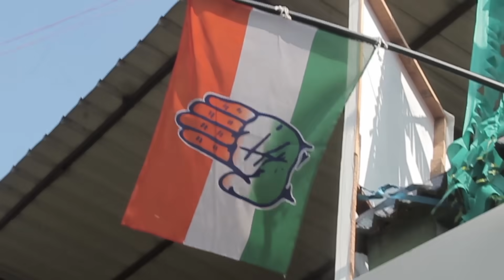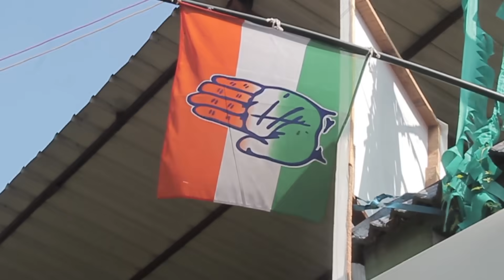ടിബറ്റില്‍ ചൈനയെന്ന പോലെയെന്ന്; ദ്വീപ് പ്രമേയത്തില്‍ വഴങ്ങാതെ പി.ടി.തോമസ്‌ I P T Thomas in assembly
പി.ടി.തോമസ് സ്വരം കടുപ്പിച്ച് പറഞ്ഞത് ടിബറ്റില്‍ കയറി കമ്മ്യൂണിസ്റ്റ് ചൈന ചെയ്തതുപോലെയാണ് കേന്ദ്ര സര്‍ക്കാര്‍ ലക്ഷദ്വീപില്‍ ചെയ്യുന്നത് എന്നാണ്. ഇടത് ജിഹാദി സംഘത്തിന് തന്നിഷ്ടപ്രകാരം കാര്യങ്ങള്‍ തീരുമാനിക്കുന്ന സാഹചര്യം കേരള രാഷ്ട്രീയത്തില്‍ ഉരുത്തിരിഞ്ഞിട്ടില്ല എന്ന വെളിപ്പെടുത്തല്‍ കൂടിയായി പി.ടി.തോമസിന്റെ ഇടപെടല്‍. ഇതുവഴി മതശക്തികള്‍ക്ക് കീഴടങ്ങാതെ, മതേതര പക്ഷത്തുള്ളവര്‍ കോണ്‍ഗ്രസ്സിലുണ്ട് എന്ന സന്ദേശം നല്‍കാനും പി.ടി.തോമസിന് സാധിച്ചു. ഈ പ്രസ്താവനയിലൂടെ ഇടതുപക്ഷത്തിന് വഴങ്ങിയല്ല പ്രതിപക്ഷം നിലകൊള്ളുന്നത് എന്നും ഇടതുപക്ഷത്തിന് ക്ലീന്‍ ചിറ്റ് നല്‍കുന്നതല്ല യു.ഡി.എഫ്. രാഷ്ട്രീയമെന്നും പ്രഖ്യാപിക്കുകയാണ് പി.ടി.തോമസ് ചെയ്തത്.